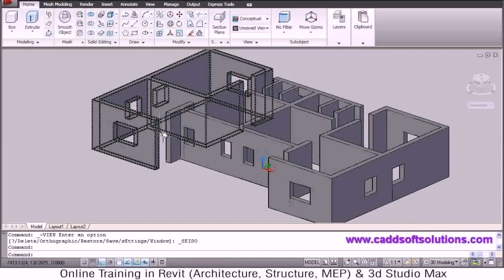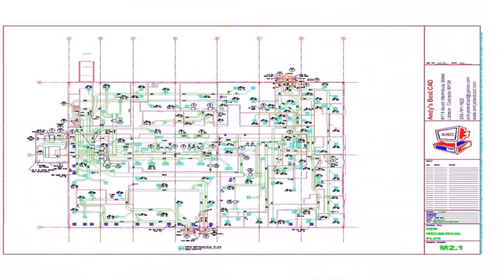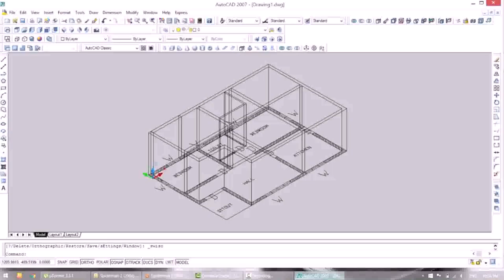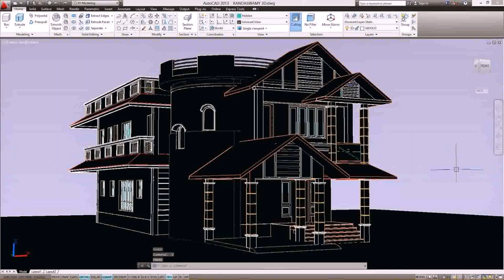Home Plans In Autocad Format - Gif Maker DaddyGif.com (see description)